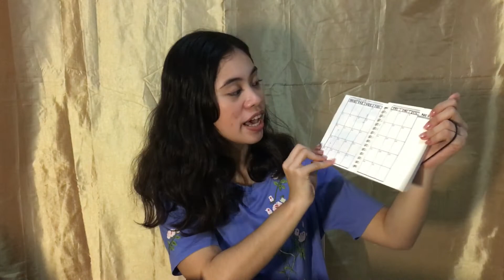BACK TO SCHOOL SUPPLIES HAUL 2019 (PHILIPPINES) || COLLEGE NA BA TALAGA AKO?!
m e :
Name: Alyza Mae
Age: 18
Country: Philippines